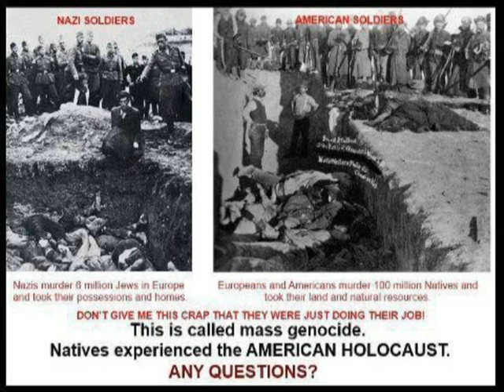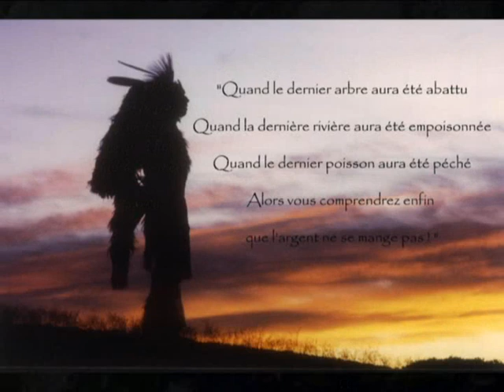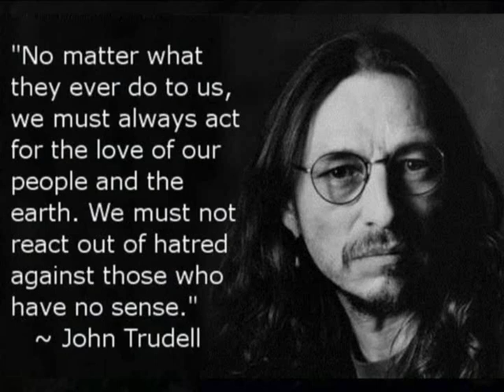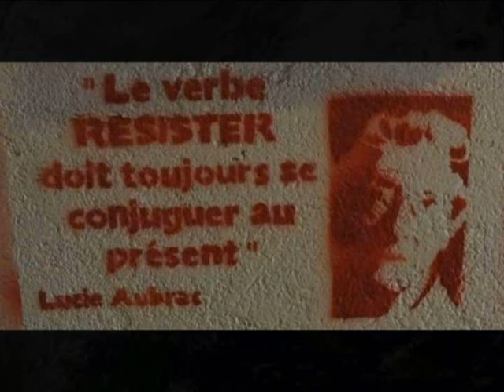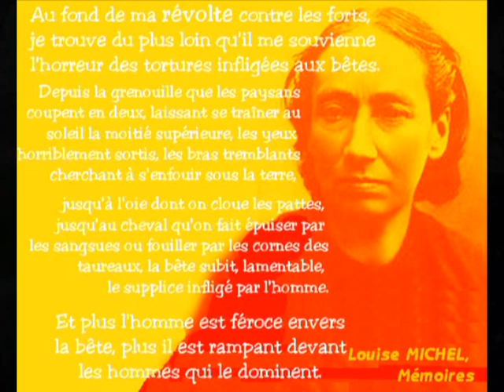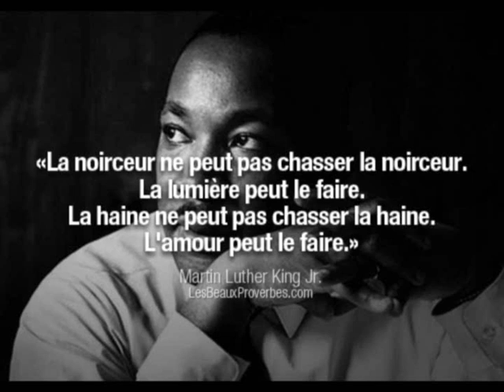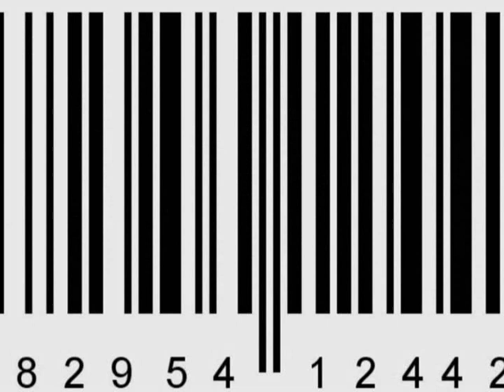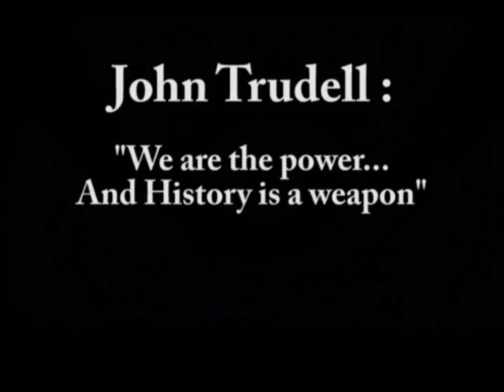John Trudell : « Nous sommes le pouvoir »...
John Trudell : « Nous sommes le pouvoir »... Notre Histoire l'est aussi. (Discours prononcé le 18 Juillet 1980 au centre de survivances interculturel Amérindien)

John Trudell est un activiste politique, poète, écrivain et acteur amérindien, né le 15 février 1946 à Omaha, dans le Nebraska (États-Unis). D'origine Sioux Santi (ou Dakota), il a milité tôt au sein de différents mouvements de défense des droits des indiens natifs (en 1969, il participe à l'Occupation d'Alcatraz). Il a été président de l'AIM (American Indian Movement) de 1973 à 1979.

Après avoir perdu sa femme et ses enfants dans l'incendie de leur maison (incendie que John Trudell considère comme criminel et attribue toujours publiquement au FBI), l'activiste continue son combat sous une autre forme en devenant poète et musicien de blues à partir des années 1980.

Depuis, il sillonne les scènes du monde entier pour diffuser sa musique et ses convictions politiques, philosophiques et spirituelles, et faire connaître le combat des peuples Amérindiens.

Contrairement à d'autres activistes amérindiens, John Trudell prône plus la non-coopération que la révolution. Extrait de sa conférence du 26 janvier 2012 à Paris : "Car après tout qu'est ce que la révolution ? C'est revenir au point de départ. Et lorsqu'une révolution est politiquement réussie, elle remplace l'oppresseur avec tous les drames humains que cela engendre. Quels que soient le systèmes politiques, ils sont basés sur l'exploitation de la Terre et des êtres humains. Si aujourd'hui on veut se battre contre cette oppression (de la marchandisation des âmes et des consciences), il faut peut-être essayer de ne pas répéter les mêmes erreurs [...] Que faut-il faire ? La réponse n'est pas la non-violence - ça ne marche pas - mais plutôt la non-coopération. Imaginez que 30% ou 40% de la population décide de ne plus consommer, nous serions bien plus pris au sérieux, nous serions influents. Nous avons le pouvoir d'être acteurs sur le consumérisme." / Et nous sommes tous responsables...

Vous pouvez consulter le texte intégral du discours de John Trudell sur ce lien :